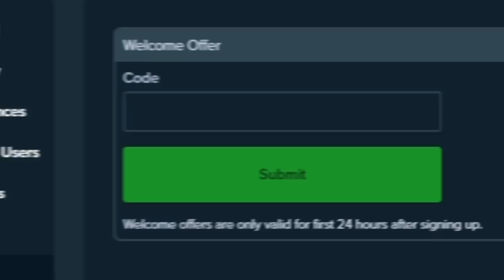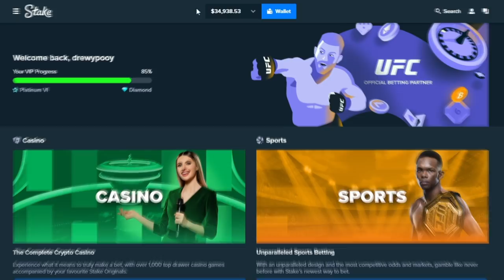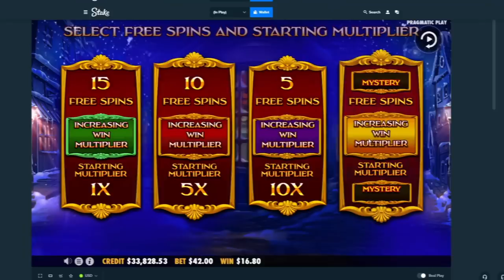The $25,000 Christmas Carol Megaways Bonus Buy